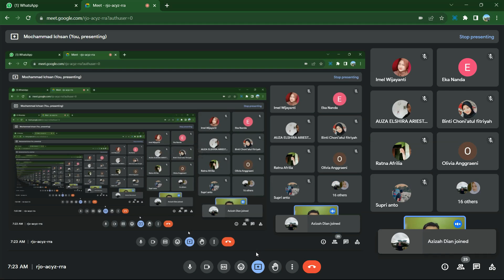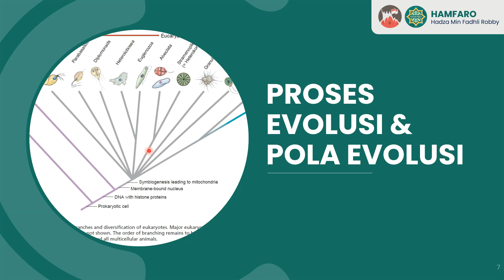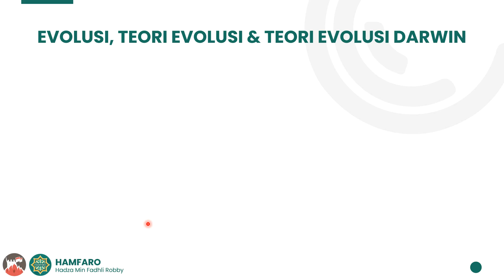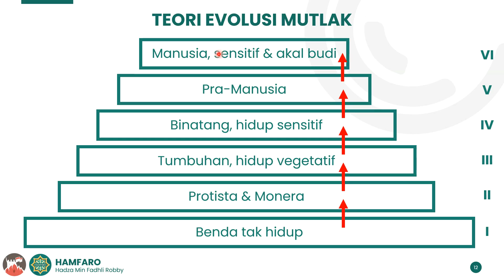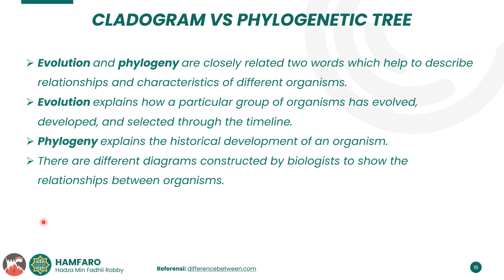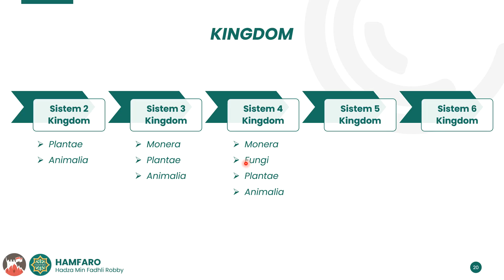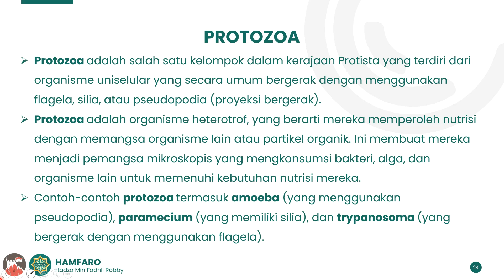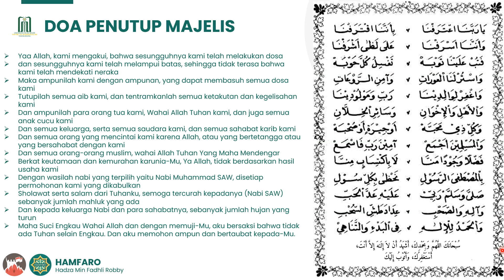02 - Proses Evolusi, Pola Evolusi, Protista & Protozoa (TBIO2022B/3B)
Mata Kuliah: Zoologi Avertebrata
Topik: Kontrak Perkuliahan (pertemuan ke-01)
Angkatan/Kelas: TBIO2022B/3B
Program Studi: Tadris Biologi (TBIO)
Fakultas: Fakultas Tarbiyah dan Ilmu Keguruan (FTIK)
Universitas: Universitas Islam Negeri (UIN) Sayyid Ali Rahmatullah (SATU), Tulungagung, Jawa Timur, Indonesia
Tanggal: Rabu, 13 September 2023
Jam ke-: 1-2 (07:00 – 08:40 WIB)